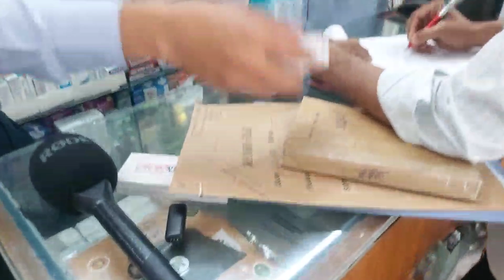মডেল ফার্মেসিতে মডেল অনিয়ম, ধরলেন ভোক্তা অধিকার | vokta odhikar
মডেল ফার্মেসিতে মডেল অনিয়ম, ধরলেন ভোক্তা অধিকার